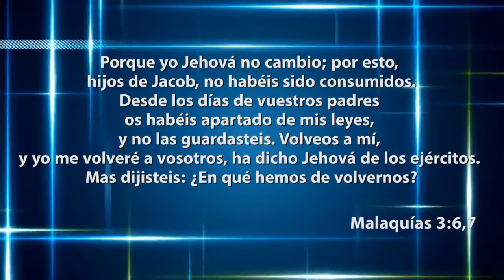Un llamado de Dios para su vida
Pastor Orlando Flores,  Templo Cristiano